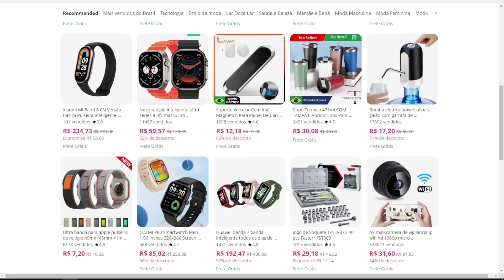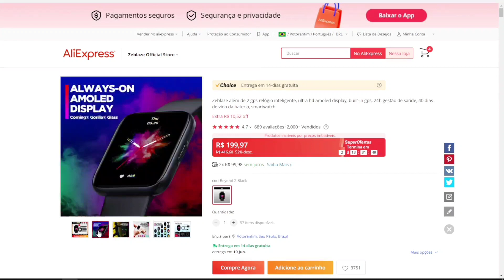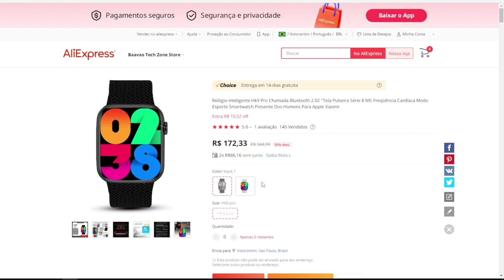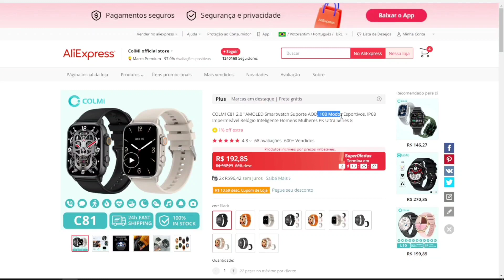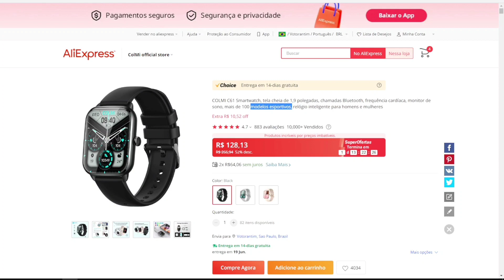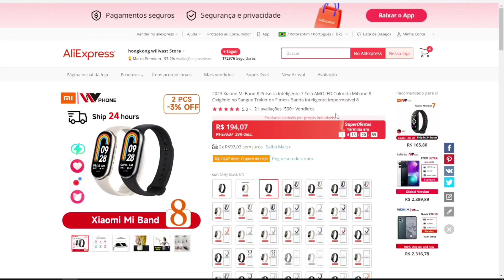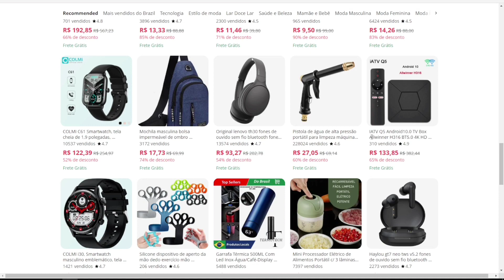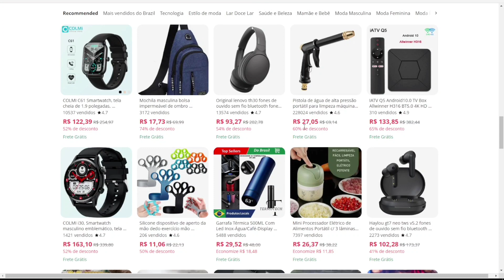SUPER PROMOÇÃO ALIEXPRESS!estão taxando?! - IWO Com tela AMOLED por 160R$! Colmi - Xiaomi - Huawei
Zeblaze Beyond 2
HK 8 PRO MAX
HK9 PRO
DT7 MAX

COLMI I31
COLMI C81
COLMI C61

MI BAND 7
HUAWEI BAND 8

🔝COLMI I30

IWO HK9 PRO
IWO HK8 PRO MAX
IWO ULTRA 3

AMAZFIT BAND 7
AMAZFIT GTR 2

(Outras ofertas)

🔝 Haylou GS
🔝Haylou rt3 Plus
🔝Haylou rt 2
🔝Haylou rs4 plus

🔝Colmi c60
🔝Colmi i30

🔝Amazfit gtr2
🔝Amazfit e2

🔝Zeblaze Btalk

🔝Iwo h11 ultra

🔝Redmi watch 3

Mais SMARTWATCHS

✅HK8 PRO MAX

✅IWO ULTRA 3

🔝IWO ULTRA (AMAZON)